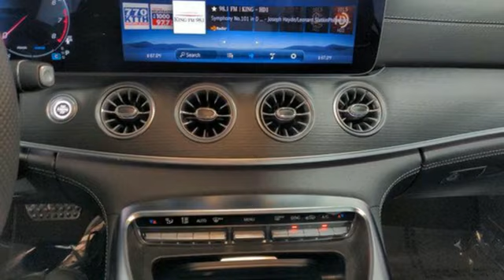New 2024 Mercedes-Benz Amg Gt Lynnwood WA Seattle, WA #240472 - SOLD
Year: 2024
Make: Mercedes-Benz
Model: Amg Gt
Trim: AMG GT 43 4-Door Coupe
Transmission: Automatic
Color: Obsidian Black Metallic
Interior: Black
Stock #: 240472
VIN: W1K7X5KB3RV001722
197 Obsidian Black Metallic601 Black MB-Tex / DINAMICAOptionsDA2 Driver Assistance Package $1,950DC1 AMG Night Package $750P60 AMG Exterior Night StylingU50 Omission of Dark Tinted Windows -- US Regulatory Requirement12B Owners Manual233 Active Distance Assist DISTRONIC23U Active traffic-assist266 Active Distance Assist DISTRONIC with Active Steering Assist292 Pre-Safe Impulse Side32U Sound personalisation355 Extended MBUX functions"446 Touchpad513 Traffic Sign Assist517 HD Radio524 Paint Protection546 Active Speed Limit Assist634 Omission of first-aid kit636 Warning Triangle Delete668 Sea Packing & Dispatch763 Remote Key with Panic Button804 Technical modifications88B Passive person presence reminderH02 Anthracite Open-Pore WoodK32 Active Lane Change AssistK33 Extended Restart in Stop-and-Go TrafficK34 Route-Based Speed ActionP20 Driver Assistance PackageP21 AIR BALANCE $350P82 GUARD 360(0) Vehicle protection PlusR02 All Season TiresRVN 20" AMG Multispoke Wheels, Black $1,350D07 Wheel Locking Bolts $160D49 First-Aid Kit $35SUBTOTAL $103,545ZUFR Delivery & Destination charge $1,150- TOTAL - $104,695

Address:
17800 Highway 99